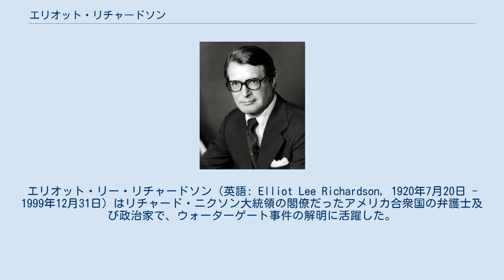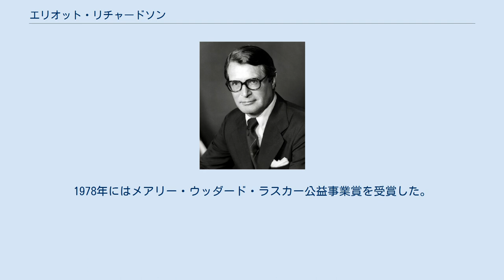エリオット・リチャードソン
エリオット・リー・リチャードソン（英語: Elliot Lee Richardson, 1920年7月20日 - 1999年12月31日）はリチャード・ニクソン大統領の閣僚だったアメリカ合衆国の弁護士及び政治家で、ウォーターゲート事件の解明に活躍した。
ニクソン政権下で1970年6月24日から1973年1月19日まで第9代アメリカ合衆国保健教育福祉長官、1973年1月30日から5月24日まで第11代アメリカ合衆国国防長官、1973年5月24日から10月20まで第69代アメリカ合衆国司法長官を務め、その後フォード政権で第24代アメリカ合衆国商務長官を務めた。
アメリカ史上4つの閣僚ポストを歴任した唯一の人物であった。
 1920年7月20日にマサチューセッツ州ボストンで生まれた。
ハーバード大学在学中に「ハーバード・ランプーン」編集員を務める。
卒業後1941年から1945年まで第二次世界大戦をアメリカ合衆国陸軍で勤務し、1947年にハーバード法律大学院から法学位（JD)を得て連邦最高裁判所のラーニド・ハンドとフェリックス・フランクフルター両判事の法律書記を務めた。その後ボストンの連邦地方検事・マサチューセッツ州司法長官・マサチューセッツ州副知事・国務次官・前述の4つの閣僚ポスト（アメリカ史上彼だけである）・駐英大使・海洋法会議アメリカ代表を歴任。
 1973年10月にニクソンはウォーターゲート事件特別検察官アーチボルド・コックスを解任するようにリチャードソン司法長官に命じたが、リチャードソンはこの命令を拒絶し辞職した。
その後ウィリアム・D・ラッケルズハウス司法副長官が命令を行なうように依頼されたが、彼も同様に拒絶し辞職した。
結局命令は訟務長官のロバート・ボークが実行した。
この一件は土曜日の夜の虐殺と呼ばれる。
 丁度副大統領スピロ・アグニューが辞職に迫られた最中でもあり、1973年10月8日付けのタイム誌の表紙では、アグニューやニクソンと並んでリチャードソンが登場した。
1978年にはメアリー・ウッダード・ラスカー公益事業賞を受賞した。